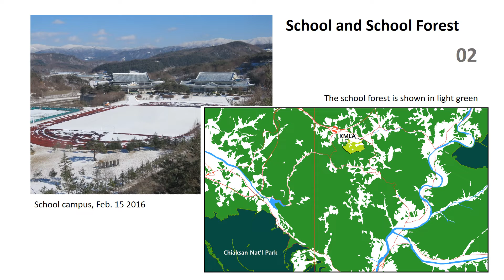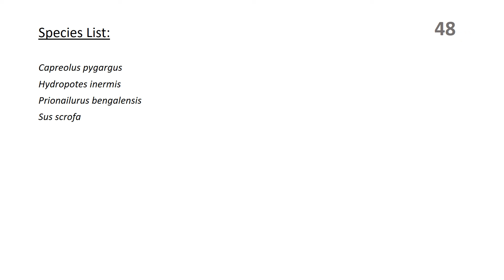UND 34a Northern Deer Trail no 2 part I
KMLA Zoo without Fences
Uncommented Nature Documentary no.34
Northern Deer Trail no.2 part I